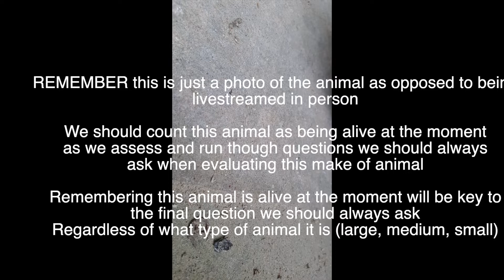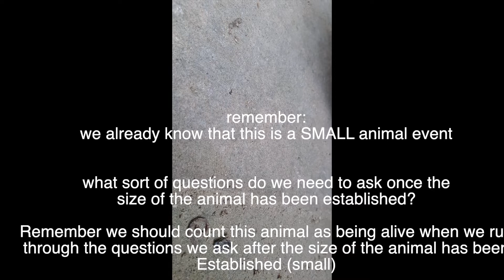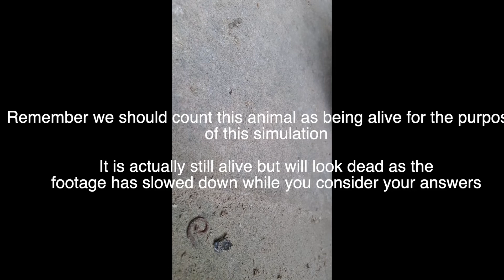How to quickly make decisions about animals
In the last video we learnt how I make quick decisions about animals and some of the thought processes that inform some of the quick decisions I am able to make about animals.

This new video is an opportunity for you to practice some of the things and the techniques we learnt in the last video. Remember: practice is the only way any of us are able to make quick decisions about animals.

Good luck!

WOODWORKING TOOLS FEATURED/WHAT I'M WEARING

In this video we will not encounter any tools

For clothes, I am wearing a top half t-shirt showcasing an 80's / early 90's avant-garde noise rock band.

Note: the name might appear backwards but that is not the case
Please also note: the fraying on the neck. This signals the tshirt is old / well used and therefore I genuinely like this musically very challenging band, rather than simply being arriviste / wanting to appear edgy as we evaluate the particular brand of animal featured in this video / learning simulation quiz). I probably have gone off them a little now after reading the female bassist/supplementarily guitarist/ co-vocalist's memoirs.

This video also features an example of me wearing a pair of cut off denim shorts made by Diesel (the cut off legs came with the shorts as new).

I would not wear these shortened fashion trousers for woodworking as they are too expensive for dirty work but they are acceptable here as we are just evaluating an animal (please see my other videos for exceptions to this rule). The lack of legs also makes them perfect for hot weather work.

I would might consider maybe wearing them if I was measuring up possibly, but probably wouldn't in case I forgot I was wearing them and then went on to cut something or glue something up or even just abraid something down a couple of mm (millimetres) and they inadvertently got damaged in that activity scenario. This particular version of a shortened Diesel fashion trouser generally retails for around 100 or 200 pounds but I got these one in an Outlet store in Ashford and so I expect there was a significant discount on that particular ones we are seeing here.

I am a traditionalist so will only wear Levi's in a longer fashion trouser jeans. However I am less dogmatic when it comes to a shortened fashion trouser brand and will consider others from time-to-time. I believes this showcases my ability to be pragmatic plus my ability to quickly change direction / admit being wrong / evaluate fashion clothes - skills we see featured in many, if not all of my other videos / tutorials.

Here I am also wearing black and white Vans checkerboard slip on to afford me grip (unseen in this video but a link to a picture of them can be seen below this sentence). Size 10.

The ones I have are probably the first and five picture you see here depending on which version of Google Searching you are using. Let me know if they images appear unclear and I will happily draw you a version of the ones featured on me in this simulation video.

I also noticed there is a sizeable discount on these at the moment at Office*

Sunglasses are by Ray Ban (wayfarers Mk.1, dark tortoise shell). Generally around 120-140 pounds maybe. I only wear sunglasses by Ray Ban, Persol or Oliver Peoples due to my considerable disposable incomes.

Hairs is my own.

*please note I do not work for Office and this is fair comment as I really like the shoes and have been wearing them for well over 30 years (not the same pair though) and just noticed they are on sale. PLEASE NOTE: I DO NOT GET PAID COMMISSION OR REPRESENT OFFICE

**I should point out that I'm currently a representative of / influencer for Rymans where I receive a commission for any link throughs to its online stationary platforms (not including stamps or embossing). I will make any advertorial content immediately obvious (signalled by a flashing light in the upper left hand corner) as required by consumer protection legislation as enforced by the CMA and AMA.